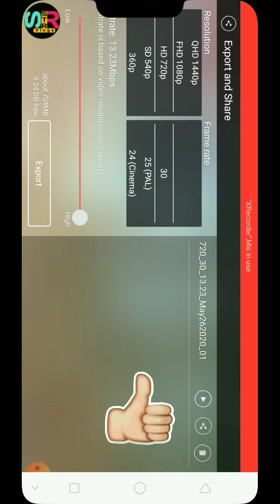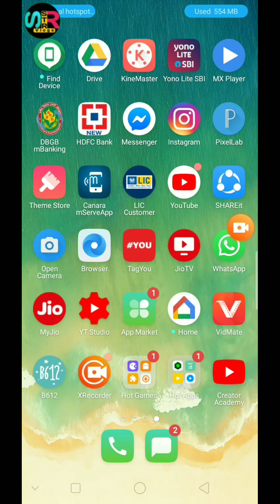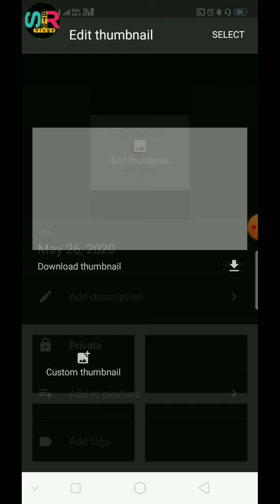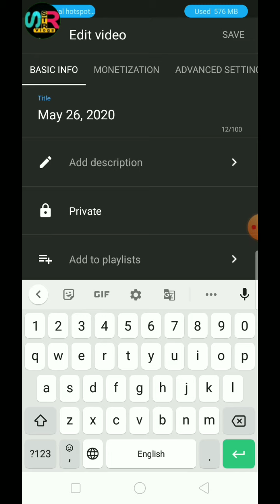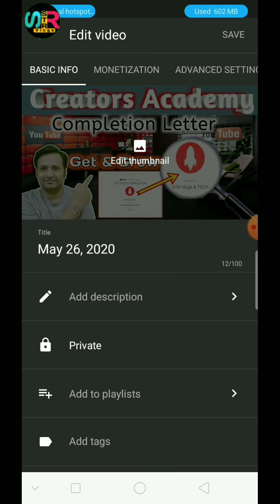How to Upload Video YouTube | YouTube per Video Upload Karne Ka Sahi Tarika | How to Grow Channel ?